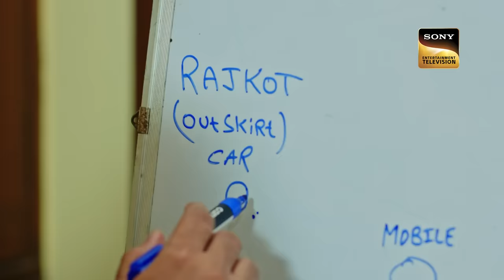घर वापसी | Crime Patrol 48 Hours | Ep 28 | Full Episode | 15 August 2023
Episode 28: घर वापसी
In Rajkot, Gujarat, scientist Ashutosh Rawal's wife, Neha, is taken hostage by an extremist group.  The group plans to use the hostages for their operation on Independence Day. Will the police be able to stop them before time runs out? Will the police be able to find out what happened to her? Will the police be able to find them? Will the police be able to resolve this situation before it is too late? Will the police be able to find the one responsible? Will the police solve the case within 48 hours? Watch the episode to learn more!!